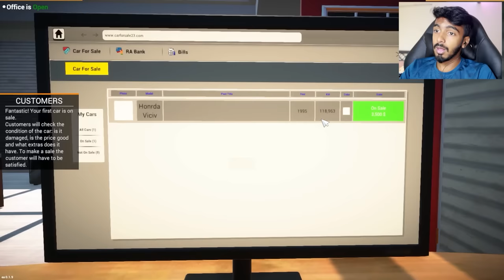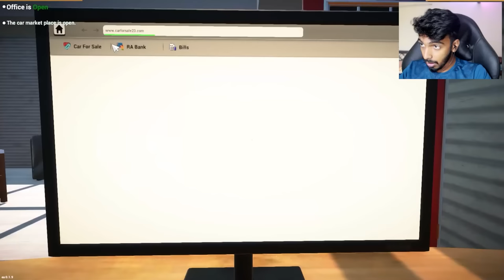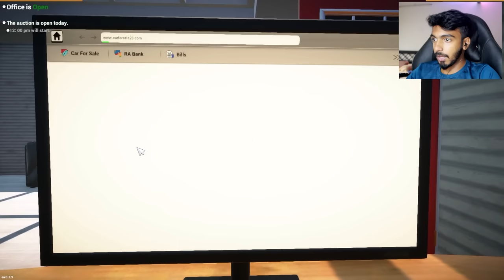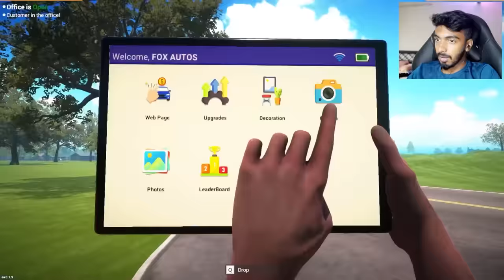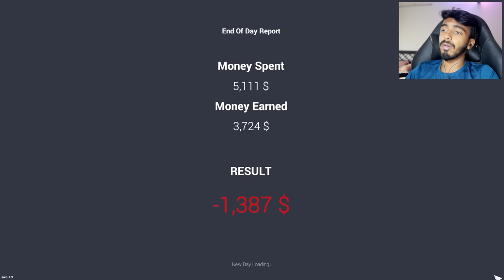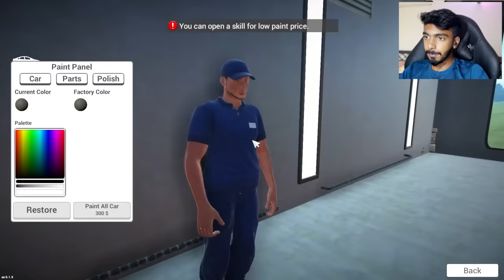Opening FOX AUTOS 🚗 | Car For Sale Simulator 2023 - Black FOX